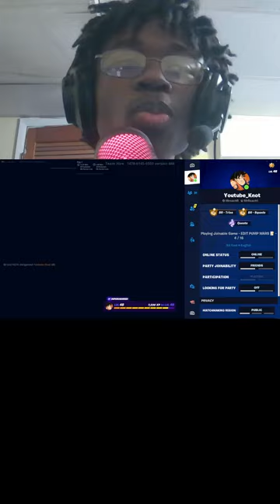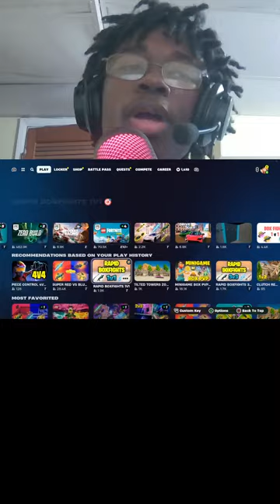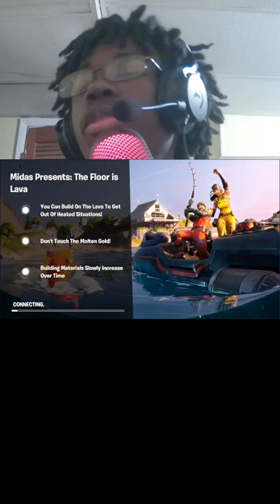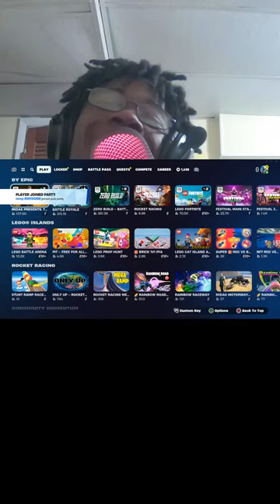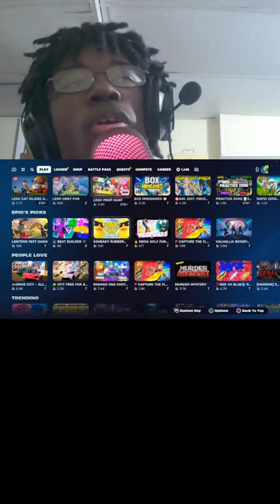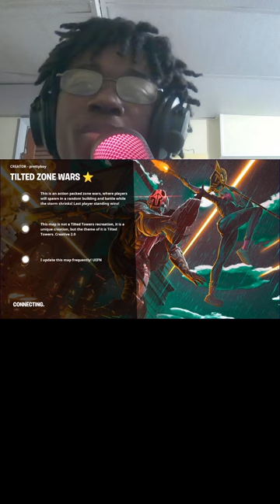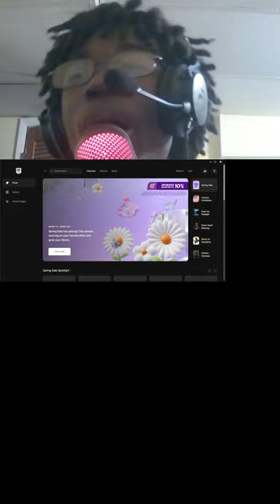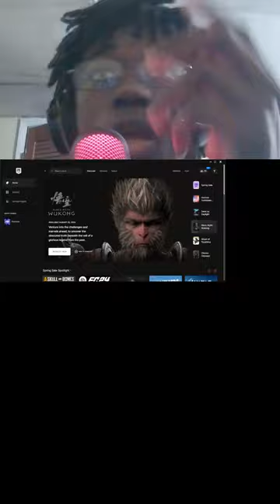Fortnite LIVE (Ranked/Creative)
LETS GOO ROAD TO GREATNESS